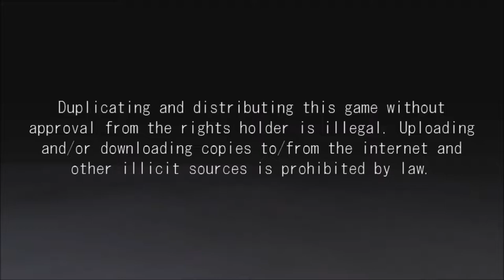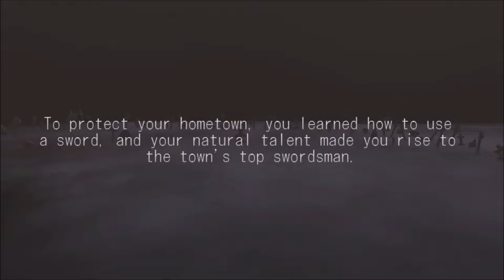SwitchRPG Previews - Inferno Climber: Reborn - Nintendo Switch Gameplay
Size
1.856 GB

Long ago, there were 5 purgatory stones that brought order to the world.
However, the power of the stones was spread too thin and weak minded individuals rose to dominate the world.

And then...when the doors to Hell opened...
...the world began to decay.

This is a legend about a world called 'Hell.'
100 years later... An innocent soul made a pact with Death. The awakened one set forth in search for the Purgatory Stones.

Defeat powerful bosses to collect all 5 Purgatory Stones in hell.
Slashing, magic casting, arrow shooting, bombs throwing, exploring, eating, cooking, blacksmithing.

◆Explore the World of Inferno!
Explore the unknown world of Inferno in search for 5 Purgatory Stones.Travel through ruins, jungles and more as the story unfolds.

◆Inferno・Survival・Action!
Beware of traps and keep a look out for treasures and secret paths.Manage food and items to ensure survival in the World of Inferno.
Defeat powerful enemies along the way; conquer them all using your strength and wisdom.

◆Various Items in the Treasure Box
Search for Treasures across the land.The same treasure chest could be plundered from multiple times!
Items in a treasure chest is may not be the same.
The same item could have different stats, so keep searching for the better equipment!

◆Choose Your Protagonist from 8 Playable Characters!
Each playable character has their own strengths and abilities.Use them to your advantage!

Royal Knight : Ignores equipment requirements.
Forest Hunter : Heal when poisoned.
Popular Merchant : Enemies drop more items.
Innocent Prisoner : High strength, and don't get hungry often.